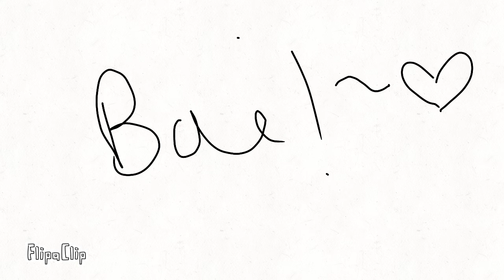UwU | The Baddie~|Ep. 1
uhhhhhh ye?...

suscrib